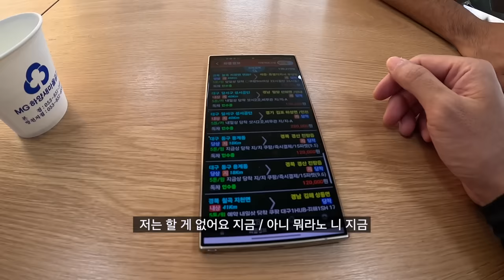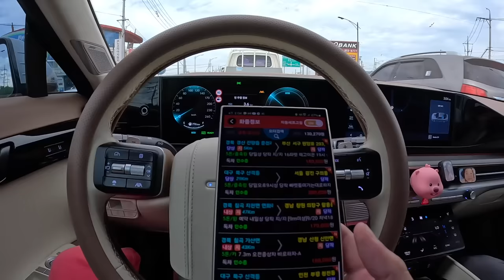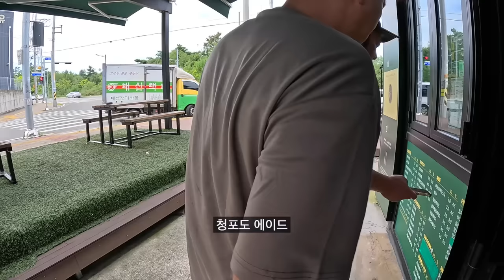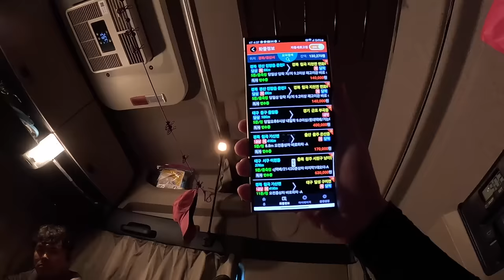친구들이랑 같이 일 하면 안되는 이유